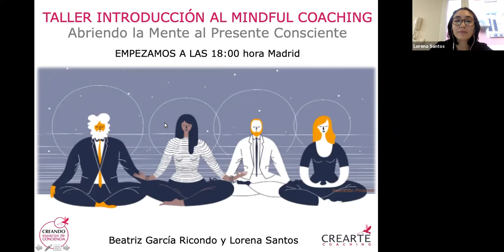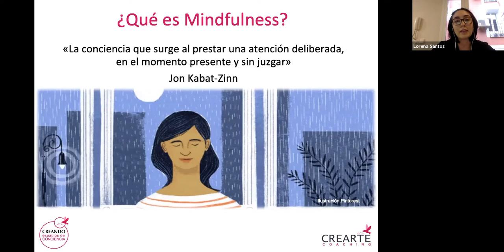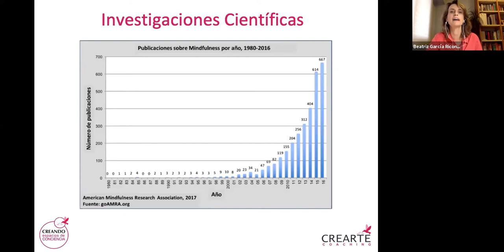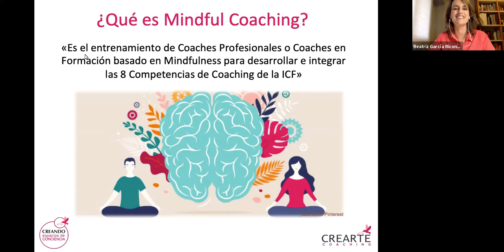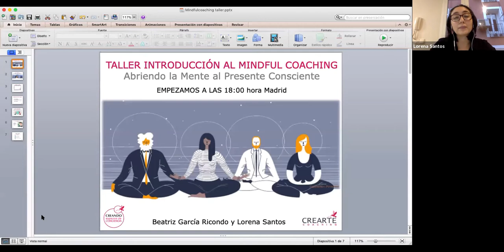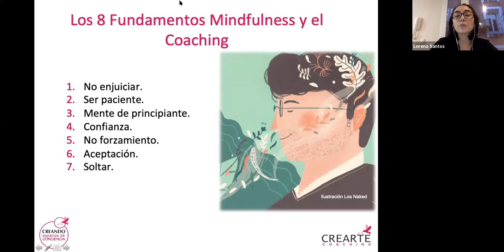Mindful Coaching: abriendo la mente al presente consciente.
Mindfulness o Atención Plena te brinda herramientas útiles que te permiten conectarte con el momento presente. A través de prácticas sencillas puedes desarrollar una mente abierta, atenta y presente. Como personas y como coaches a veces nos ves inmersos en procesos en los que nos cuesta calmar nuestro diálogo interno.

Pensamientos, juicios, creencias, emociones, sensaciones, nos dificultan prestar atención al otro. Escuchar con atención plena lo que trae. Acompañarle a ser más consciente de sus propios procesos internos. Abrir nuevas posibilidades de acción.

Mindful Coaching es la respuesta a todos estos interrogantes.

Disfruta de esta Webinar de 2 horas de duracón, y descubre y práctica cómo las herramientas de Mindfulness, enfocadas al ejercicio profesional del coaching, te permitirán desarrollar tus habilidades y potenciar tus competencias como coach.

Descubre un espacio para seguir creciendo, aprendiendo y disfrutando de tu profesión, tanto si ya eres coach profesional como si estás en formación.

Y disfruta de un par de horas para parar, observar y respirar. ¡Gracias!

Y si te ha gustado, puede que te interese nuestro curso de Mindful Coaching.

El equipo de Crearte Coaching, formado por coaches certificados, entre los que nos encontramos pedagogos, psicólogos y profesionales de la educación y de la empresa,  te deseamos coraje, consciencia y sabiduría para tu vida. Y para temas relacionados con tu salud, te invitamos a consultar con un especialista en la materia.